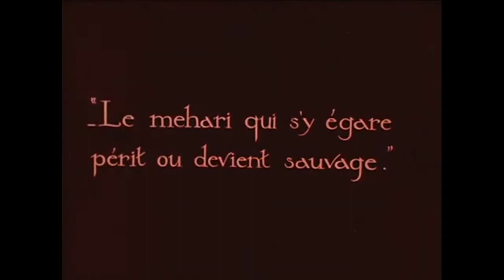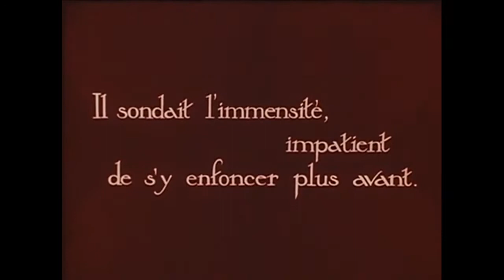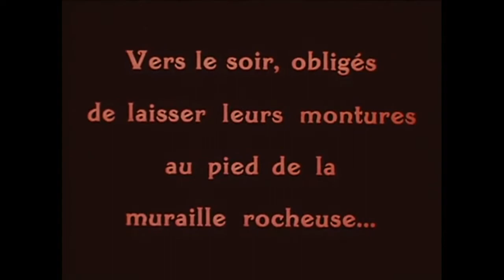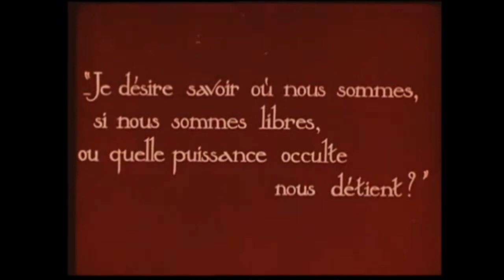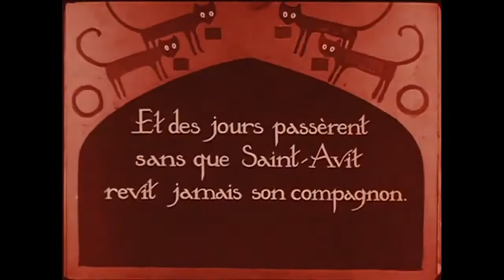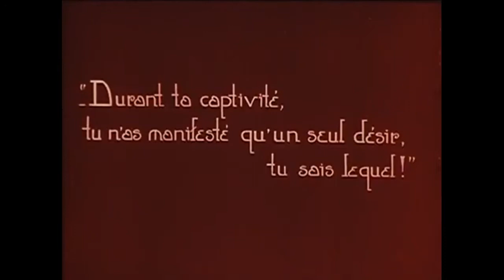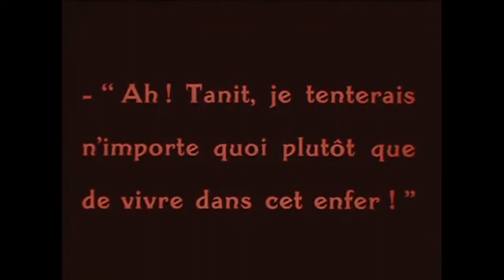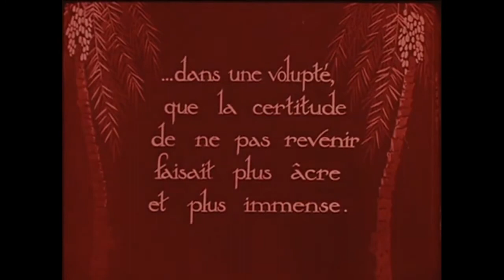[고전영화] 아틀란티스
제목: 아틀란티스
원제: L'Atlantide

감독: 자크 페데
Jacques Feyder